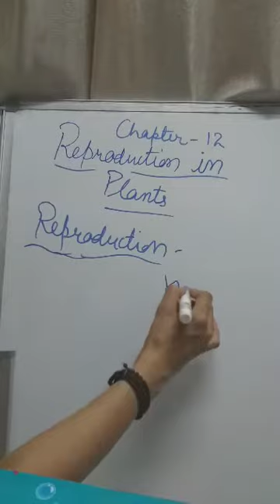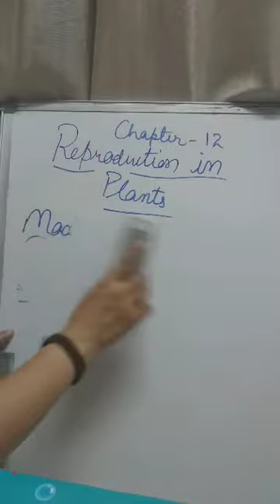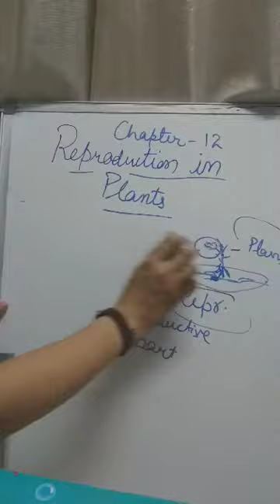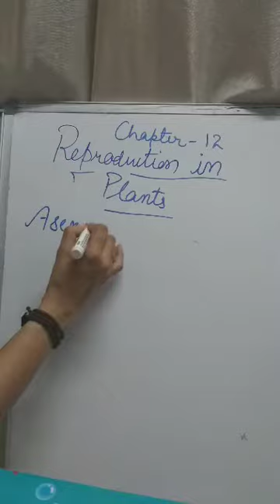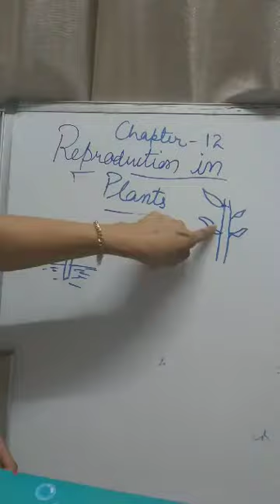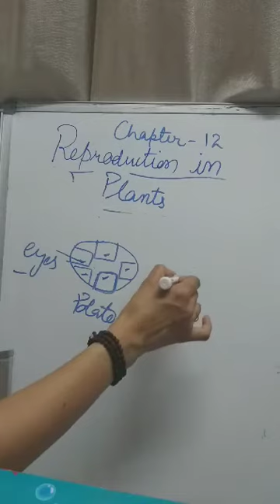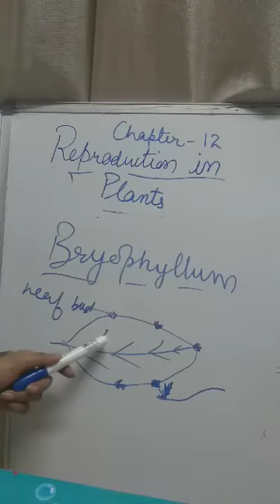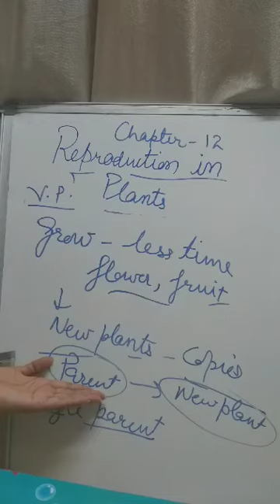4 August 2020